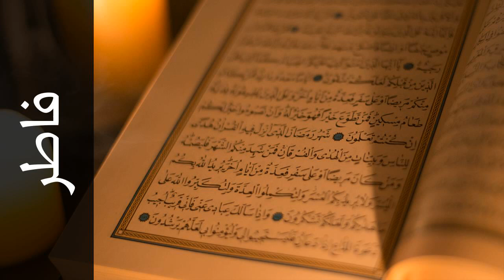سورة فاطر نبيل الرفاعي - Surah Faatir Nabil Al Rifay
استماع سورة فاطر  كاملة بدقة عالية للقارئ الشيخ نبيل الرفاعي  - حفص عن عاصم  .

Surah Faatir ( The Originator ) recited by Qari Nabil Al Rifay  - Rewayat Hafs A'n Assem .